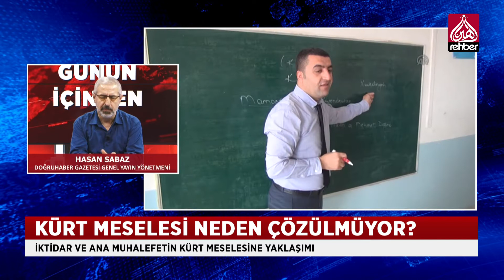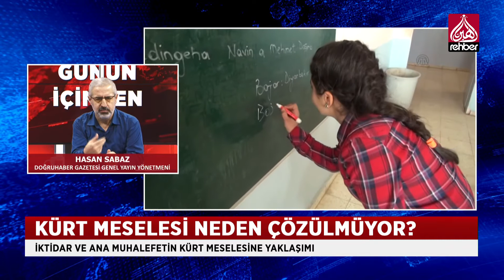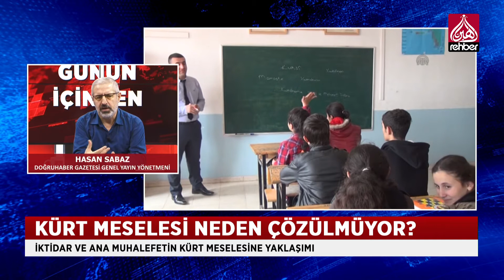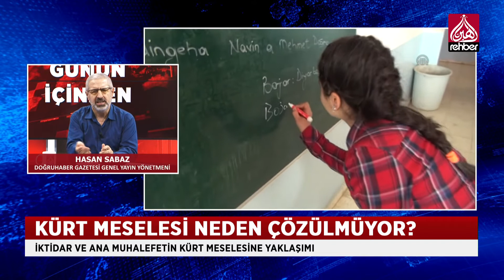KÜRT MESELESİ NEDEN ÇÖZÜLMÜYOR?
Doğruhaber Gazetesi Genel Yayın yönetmeni Hasan Sabaz gündeme Rehber TV'de gündeme ilişkin önemli değerlendirmelerde bulundu.

📌 BÜLENT ARINÇ’IN GAZABI
📌 CELAL ŞENGÖR’ÜN TACİZ İTİRAFI

   OYNATMA LİSTELERİMİZ